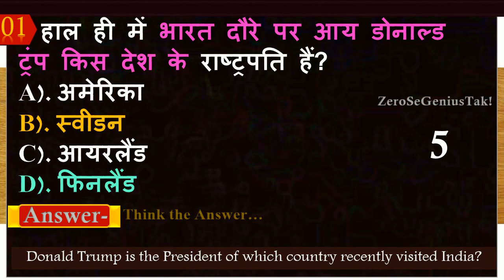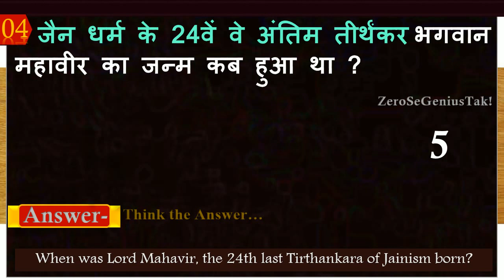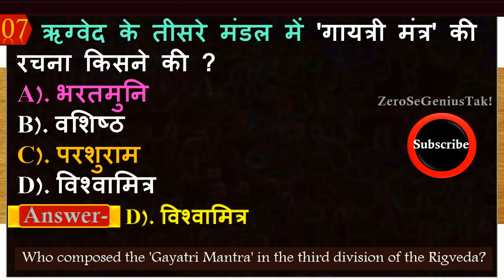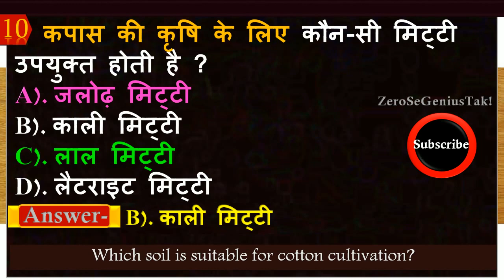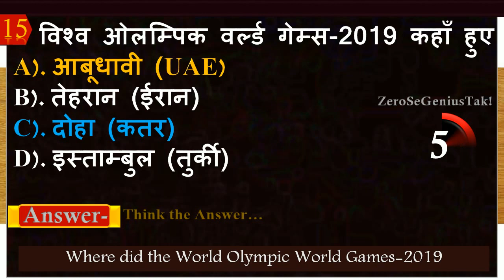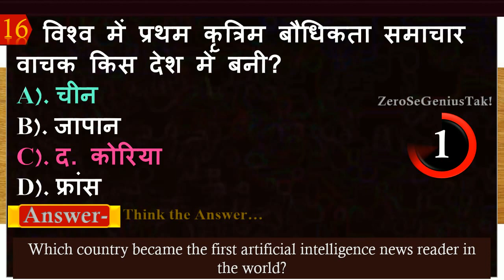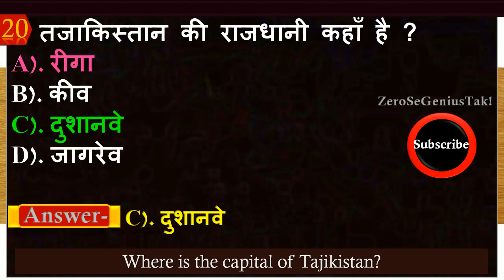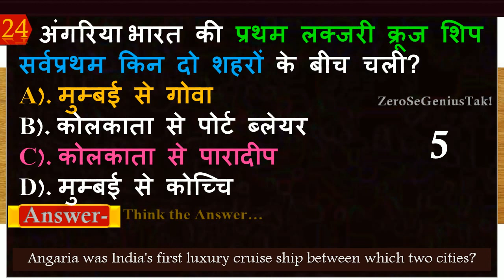GK | General knowledge Question And Answer | Daily Practice Set | Basic GK | Quiz test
In This Video Quiz-
1. हाल ही में भारत दौरे पर आय डोनाल्ड ट्रंप किस देश के राष्ट्रपति हैं?
2. इनमें से कौन खाद्य श्रृंखला का निर्माण करता है ?
3. 'राइडर कप' का संबंध किस खेल से है?
4. जैन धर्म के 24वें वे अंतिम तीर्थंकर भगवान महावीर का जन्म कब हुआ था ?
5. भारत ने हेपेटाइटिस रोग को कब तक समाप्त करने का लक्ष्य रखा है ?
6. जास्कर श्रेणी किस हिमालय का भाग है ?
7. ऋग्वेद के तीसरे मंडल में 'गायत्री मंत्र' की रचना किसने की ?
8. कौन व्यक्ति हाल ही में, पेटीएम फर्स्ट गेम्स (PFG) कम्पनी के ब्रांड एंबेसडर बने है?
9. वर्तमान में राज्यसभा में सीटों की कुल संख्या (प्रभावी संख्या) कितनी है?
10. कपास की कृषि के लिए कौन-सी मिट्टी उपयुक्त होती है ?
11. जवाहरलाल नेहरू अंतर्राष्ट्रीय बंदरगाह (न्हावाशेवा) किस राज्य में स्थित है?
12. पाक जलडमरूमध्य किन देशों के मध्य है?
13. भारतीय संविधान के अनुच्छेद-117 का संबंध किससे है ?
14. पूर्ण स्वराज्य की घोषणा किस अधिवेशन में की गई थी?
15. विश्व ओलम्पिक वर्ल्ड गेम्स-2019 कहाँ हुए
16. विश्व में प्रथम कृत्रिम बौधिकता समाचार वाचक किस देश में बनी?
17. अशोक के शिलालेख को सर्वप्रथम 1837 ई. में किसने पढ़ा ?
18. भारतीय संविधान में मूल कर्तव्य को किस समिति की सिफारिश पर जोड़ा गया ?
19. स्टेफनाइट (Stephanite) किसका अयस्क है?
20. तजाकिस्तान की राजधानी कहाँ है ?
21. जम्मू कश्मीर स्थित दाचीग्राम नेशनल पार्क में किसे संरक्षण प्रदान किया गया है ?
22. भारत की पहली बिना इंजन वाली ट्रेन-18 का नया नाम क्या है ?
23. नारी शक्ति पुरस्कार से सम्मानित सीमा राव का संबंध किससे है ?
24. अंगरिया भारत की प्रथम लक्जरी क्रूज शिप सर्वप्रथम किन दो शहरों के बीच चली?
25. इलाइची भारत के किस राज्य में सबसे अधिक होती है ?